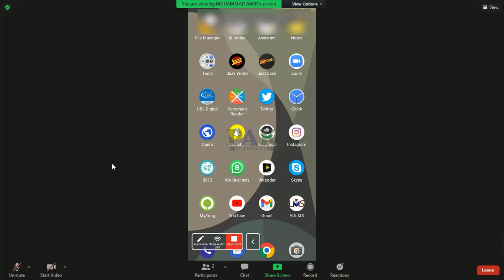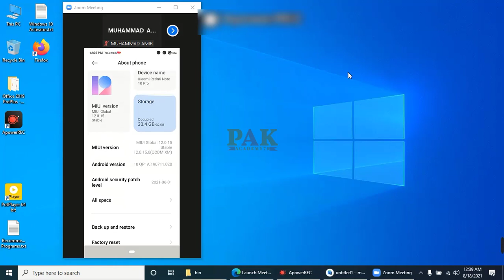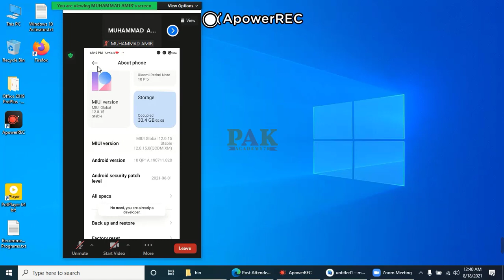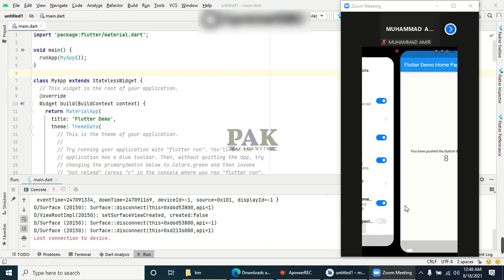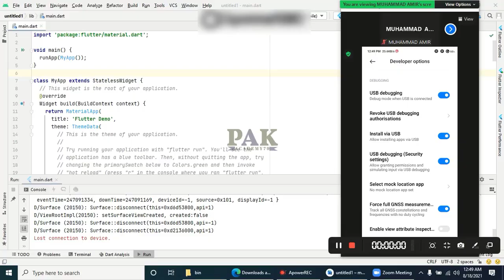share mobile screen on laptop windows 10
zoom is the easy way to display mobile screens on the windows screen.